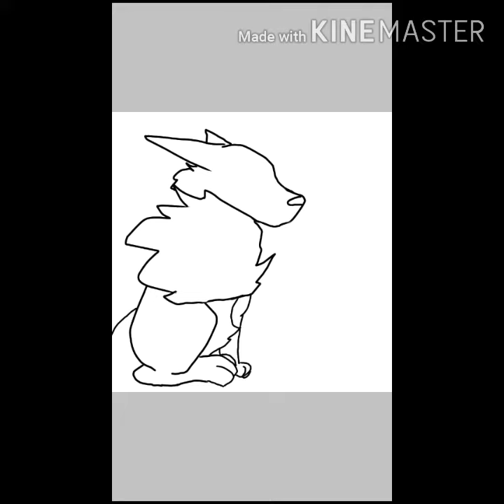Darkstar vs Startail